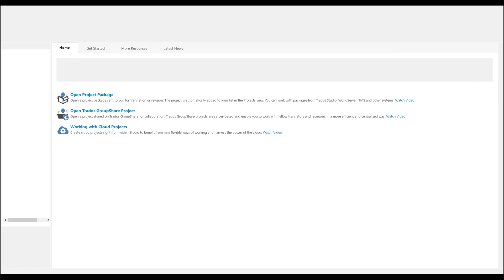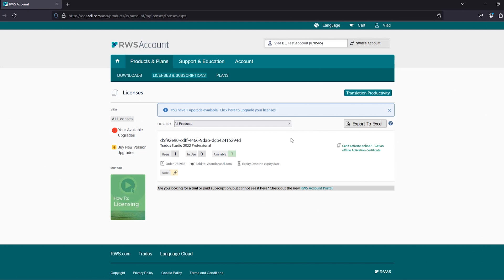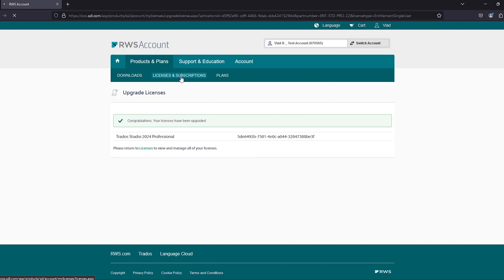How to process your Trados Studio perpetual upgrade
How to upgrade a Trados Studio perpetual license

This video shows you how to upgrade a Trados Studio perpetual license.
Once you've upgraded the license, you need to activate it. If you have internet access on your computer, follow the online activation process. If you don't have internet access, follow the offline process.